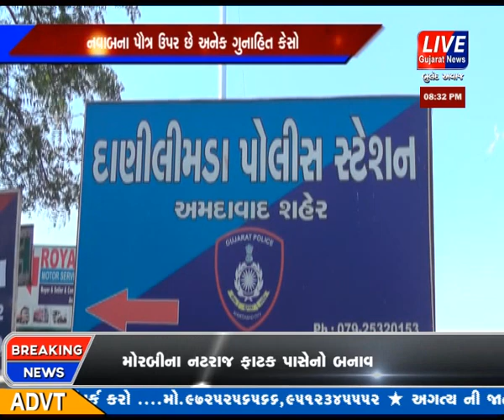AHMEDABAD NA DANILIMDA NA CORPORATOR SHEHZAD KHAN NO BHAI JUGAR NA CASE MA PAKDAYO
ગઇ કાલે મોડી રાતે પોલીસે શાહઆલમમાં બિલ્ડર નવાબખાન પઠાણના પુત્ર ઐયુબખાનના બંગલા પર ચાલતા જુગારના અડ્ડાનો પર્દાફાશ કરતાં નવાબખાનના પૌત્ર અલીખાન સહિત છ લોકોને રંગેહાથ ઝડપી લીધા છે. પોલીસે ૬.૮૩ લાખની રોકડ સહિત ૧પ.૬૮ લાખના મુદ્દામાલ સાથે છ જુગારીઓની ધરપકડ કરી છે.